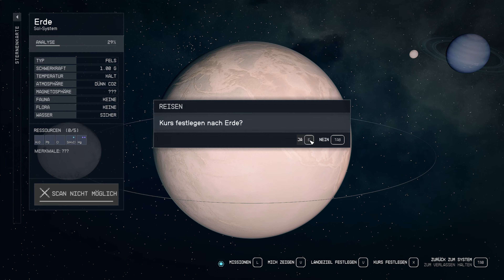Starfield 🌟14 Was geht denn bei der Erde!?